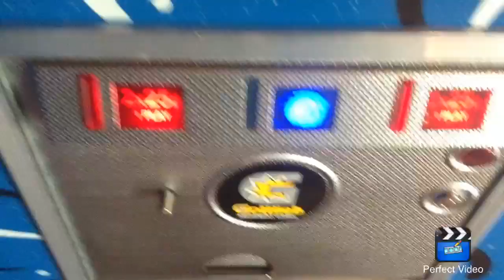Black Hole Pinball HD - restored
Just a power up demo in 720p HD.  Clear coated play field and Cointaker LEDs.  Gottlieb 1981.